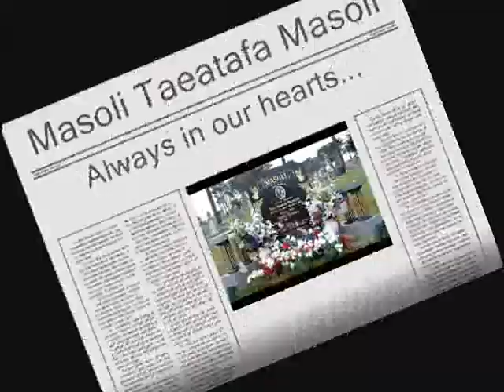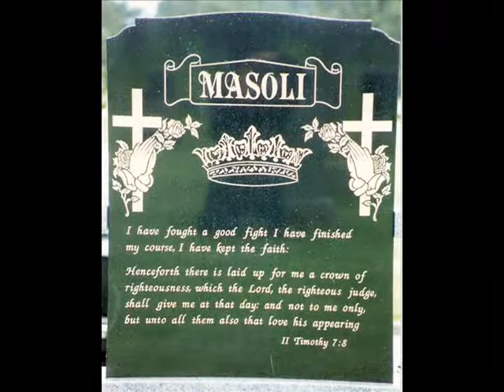Masoli T Masoli